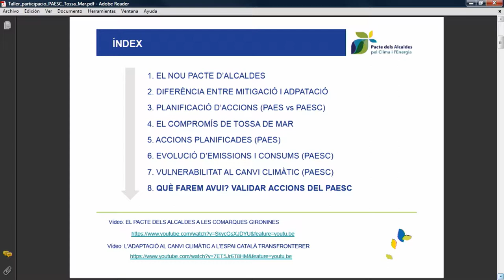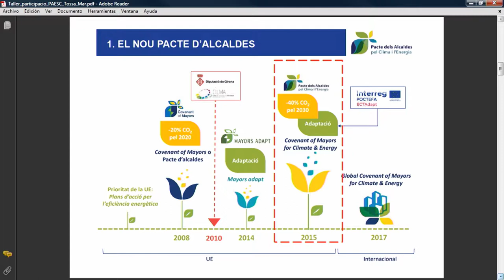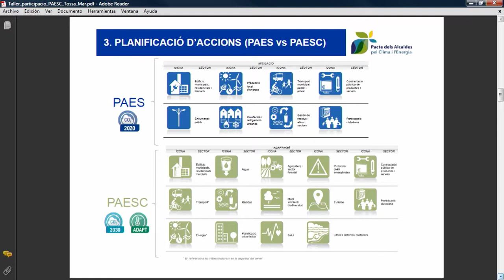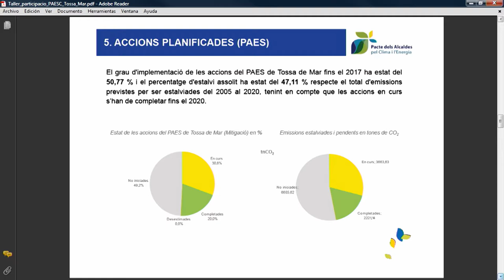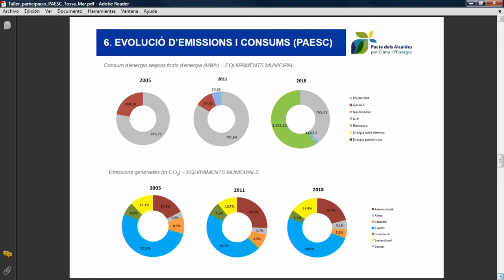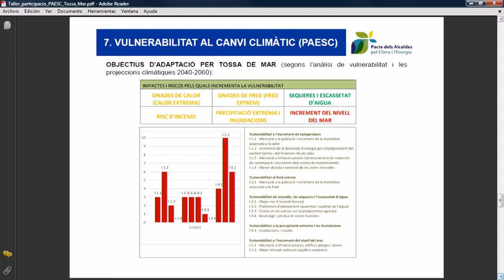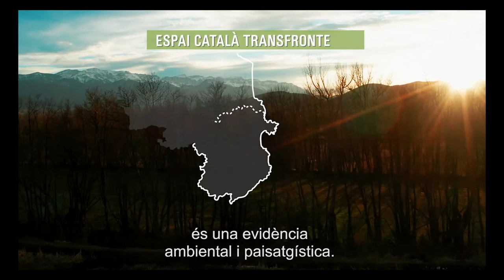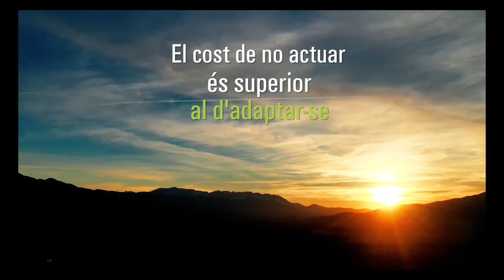2019 10 10 Taller de participacio ciutadana.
Taller de participació ciutadana per a l'elabopració del: "Pla d'accióper l'energia sostenible i el clima de Tossa (PAESC)".